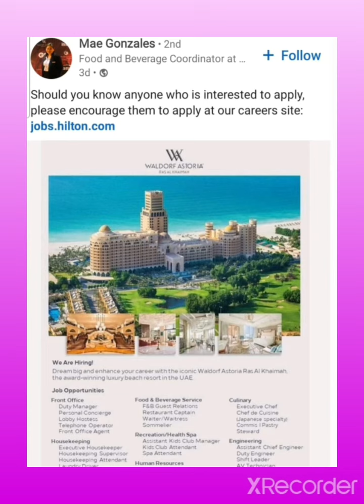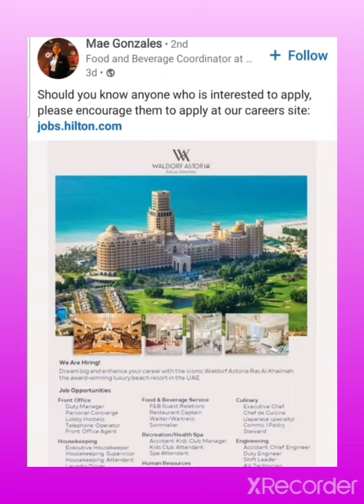Doha Qatar Hotrl Resort and Restaurant job vacancy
Doha Qatar hotel resort and restaurant job vacancy
 can start vlogging video
maldives teaching job
maldives travel job
goa hotel job
india hotel job
hotel management job
kolkata hotel job
government job
chennai hotel job
sarkari job
Dubai hotel job
Qatar hotel job
doha hotel job
mumbai hotel job
banglades hotel job
bengal jobs
my first vlog
viral vlog
news